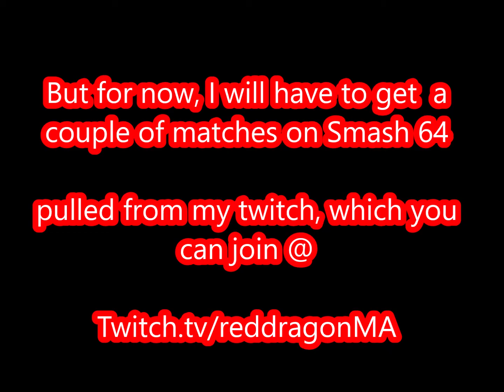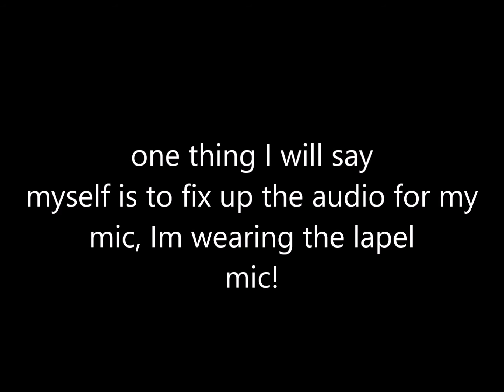A couple of matches OG smash64 (Superstar Arcade!! Smash 64)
As simple as it gets! some matches from OG Smash pulled from my twitch when you go to:

follow me on the social things!